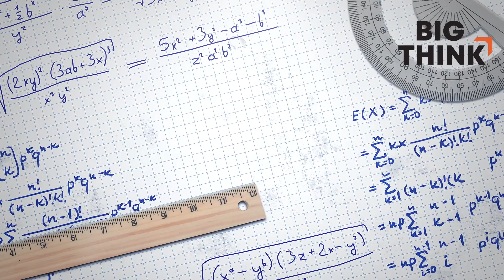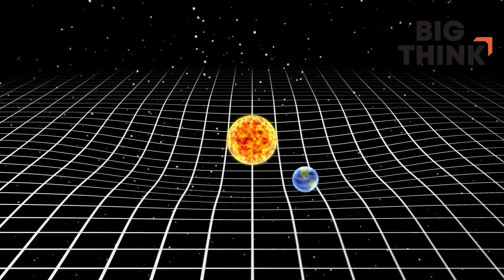How math predicts life on Earth and the universe beyond | Michio Kaku, Michelle Thaller & more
How math predicts life on Earth and the universe beyond
There is a pervasive cultural attitude against mathematics, but it is actually a mind-blowing tool for analyzing and predicting the world around us—and far beyond. We asked mathematicians Edward Frenkel and Po-Shen Loh, and physicists Michio Kaku, Michelle Thaller, Janna Levin and Geoffrey West to explain the wonders of math.

West explains the rule of 'quarter-power scaling' in biology—there is a mathematical equation that predicts how much food an organism needs to eat to survive and it's remarkably consistent, whether you're looking at ladybugs, cats, elephants, and even trees and flowers. Math underpins our lives in incredible ways.

Infinitesimal calculus—the math that describes how moving bodies change over time—turns out to predict not just phenomena on Earth but far out in the universe. The 11-dimensional math used by physicists turns out to predict the exact results of particle physics experiments. Humanity is on an incredible journey with mathematics and every day it opens up the world and universe in eye-opening ways.

Read Edward Frenkel's latest book Love and Math: The Heart of Hidden Reality
TRANSCRIPT:

MICHELLE THALLER: Mathematics is in some ways kind of scary in how useful it is at really describing how the universe works around us. Now, I mean to give you an idea, the origin of mathematics seems very straightforward. We can count on our fingers up to ten and maybe it was useful to understand how many sheep you had so you could start counting sheep. And then you either added or subtracted sheep as you got more or as you lost some. It was a simple thing. We learned how to count. We learned how to add and subtract. The idea of multiplying and dividing is a little more abstract but that also makes sense. That's something that we can kind of visualize. But then what amazes me is that this led us on a tremendously complicated journey that's still going on to this day and we had no idea where this would lead us.

EDWARD FRENKEL: It's a very unfortunate situation when you can't even begin a conversation about mathematics without people saying 'Oh, my gosh. I don't want to talk about it.' And it's kind of strange because no one would ever say 'I hate literature' or 'I hate art' or 'I hate music.' At least, intelligent people would never say that. It's kind of shameful to say that. But it's perfectly okay in our society to say 'I hate mathematics.' And so what I dream of is a society in which it's not that everyone has a Ph.D. in mathematics, but rather I would like to live in a society in which if mathematics is brought up someone would say 'Oh, mathematics. Interesting. How do I find out more? Can you give me a gist of the idea?' I'm not scared of it. I'm curious about it, the way I'm curious about the solar system, about the atoms and the DNA. All these things which are in our collective consciousness, in our public discourse, which are no simpler than mathematical concepts. Mathematical concepts are no more complicated than these concepts in physics and biology that are in the air, that are what we are aware of. So I would like people to be aware of this, of these mathematical ideas. I'd like them to be more and more aware of how mathematics invades our lives. How it's controlling our lives.

MICHIO KAKU: In the 1600s, Isaac Newton asked a simple question: If an apple falls, then does the Moon also fall? That is perhaps one of the greatest questions ever asked by a member of homo sapiens since the six million years since we parted ways with the apes. If an apple falls, does the Moon also fall? Isaac Newton said yes, the Moon falls because of the inverse square law, so does an apple. He had a unified theory of the heavens, but he didn't have the mathematics to solve the falling Moon problem. So what did he do? He invented calculus. So calculus is a direct consequence of solving the falling moon problem.

PO-SHEN LOH: I do think that everyone in America could benefit from having that mathematical background in reasoning just to help everyone make very good decisions. And here I'm distinguishing already between math as people usually conceive of it and decision making and analysis which is actually what I think math is. So, for example, I don't think that being a math person means that you can recite the formulas between sins, cosines, tangents and to use logarithms and exponentials interchangeably. That's not necessarily what I think everyone should try to concentrate to understand...